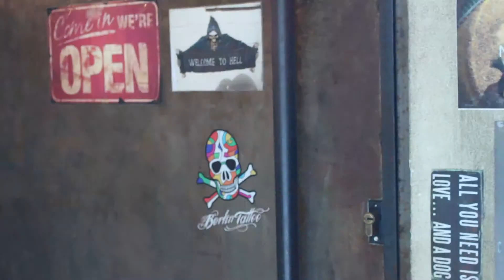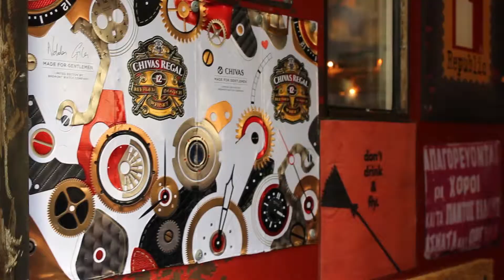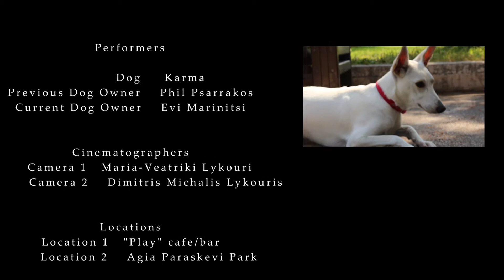"Rescued"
A short film I made for a CN course at Deree-The American College of Greece